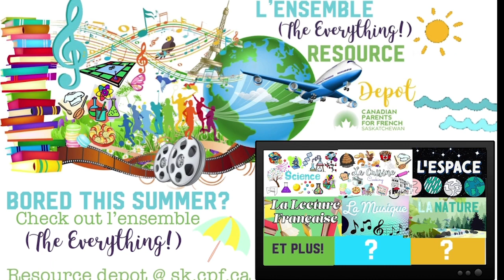L'ENSEMBLE (The Everything!) RESOURCE Depot Pre-Launch Promo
Check-out CPF-SK's L'ENSEMBLE (The Everything!) RESOURCE Depot launching June 26, 2023!